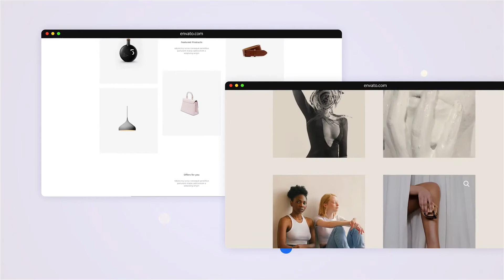Premiere Pro Template: Website Promo + Free Font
1080p(1920×1080) resolution / 30 fps
09 unique scenes, with 25 placeholders for media (photo, video or image)
100% After Effects, No plugins required.